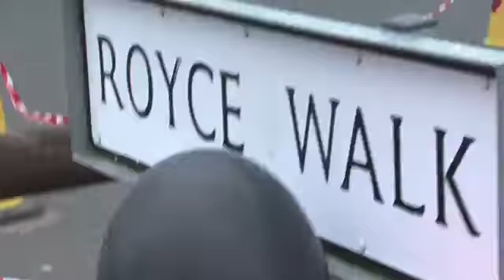St Fred's Day and Royce 100 - 2014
Keep up to date with everything Royce!